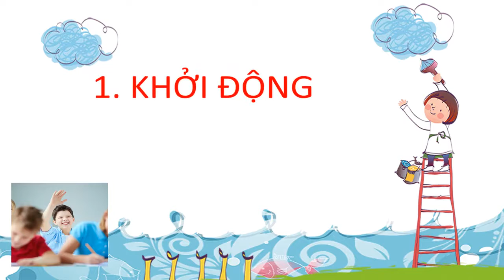KHỐI 3 TUẦN 23 BAI DAY TRUC TUYEN MON THE DUC